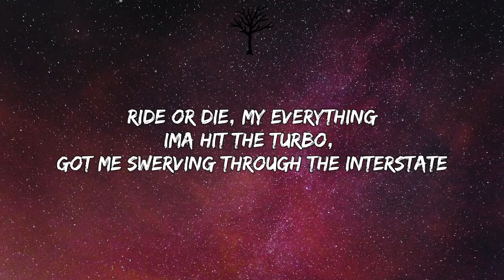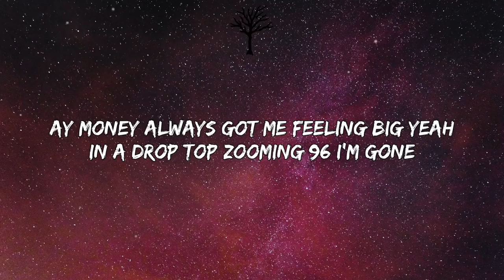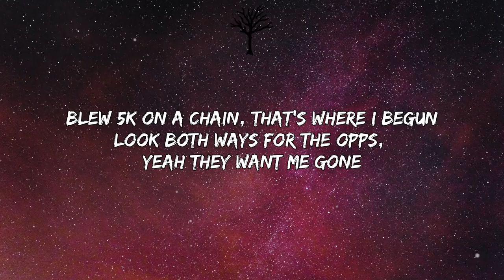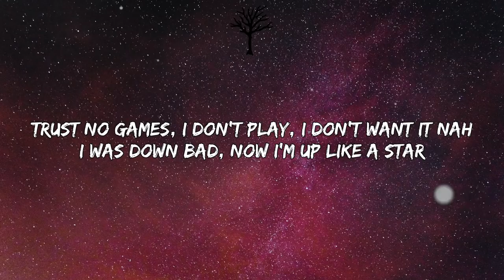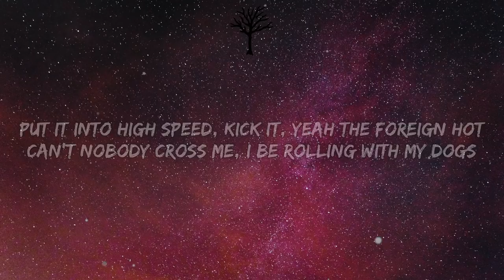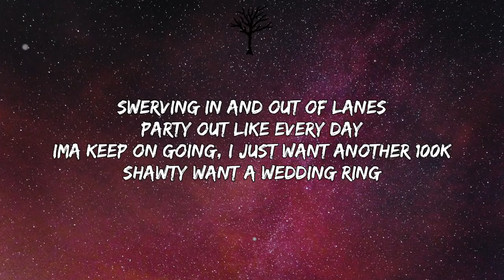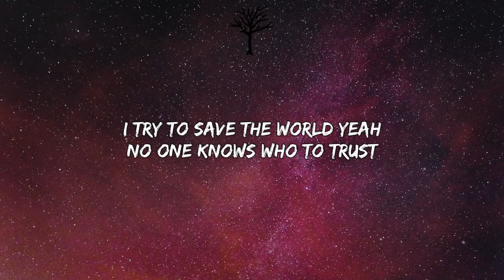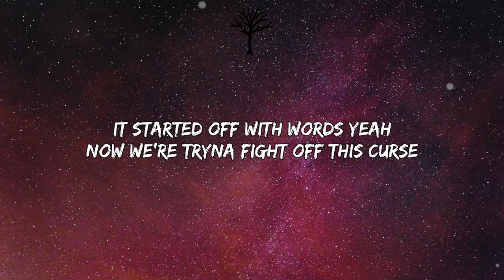Rarin - Toxic Ends (Lyrics)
🎤 Lyrics:

[Chorus]
Swerving in and out of lanes
Party out like every day
Ima keep on going, I just want another 100k
Shawty want a wedding ring
Ride or die, my everything
Ima hit the turbo, got me swerving through the interstate
Yeah I ran away, from the past and the nonsense
Tired of toxic ends, not an option
Made it up from the mud, ima flaunt this
Taking off hella fast I’m a martian
Yeah pressure on my body I won’t sink yeah
Never had to copy for the clicks nah no
Ay money always got me feeling big yeah
In a drop top zooming 96 I’m gone

[Verse]
Decimals adding up, got money making hits
No you not catching up, pour me up yeah Ima drink
Nah there ain’t any luck, I been working it’s a binge
You can catch me posted up with her yeah I let it ring
Blew 5k on a chain, that’s where I begun
Look both ways for the opps, yeah they want me gone
Trust no games, I don’t play, I don’t want it nah
I was down bad, now I’m up like a star
People in the past tense, threw em back like dart
Everybody watch me cause I’m on it and they not
Put it into high speed, kick it, yeah the foreign hot
Can’t nobody cross me, I be rolling with my dogs

[Outro]
I try to save the world yeah
No one knows who to trust
It started off with words yeah
Now we’re tryna fight off this curse